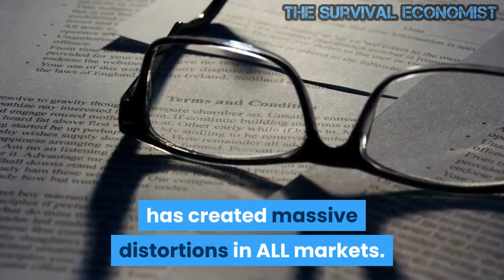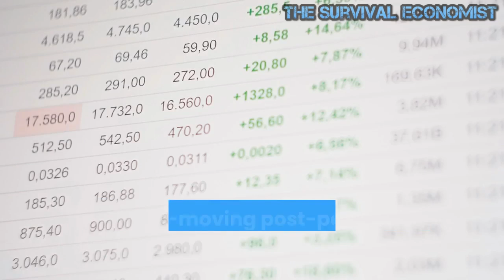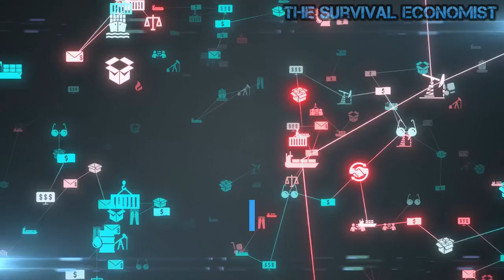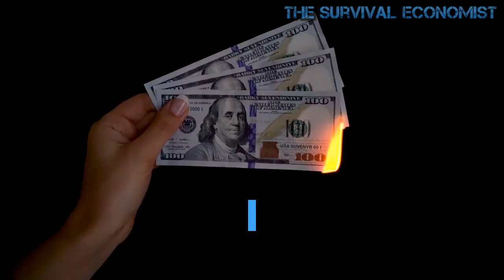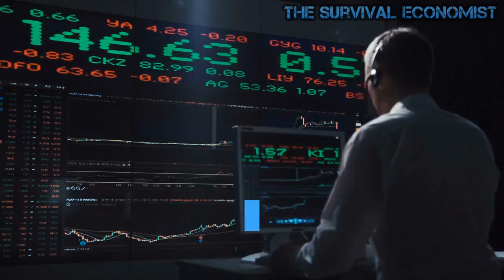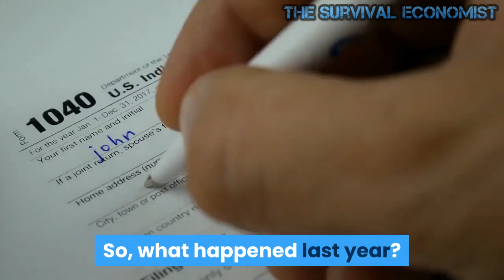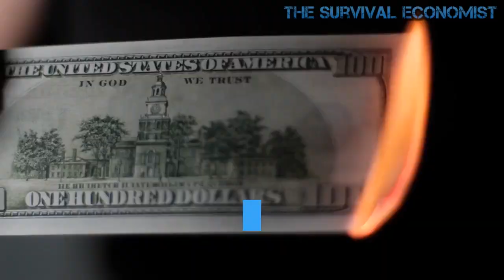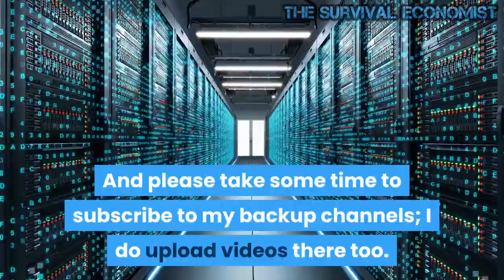Inflation Is Starting To Get Really Crazy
The US budget deficit was ~ 18% for 2020 and is estimated to be about the same in 2021. The average budget deficit in 2020 for countries in the EU was 8.5%
After the end of this year the US debt/ gdp will be around 140% , double the 2008 number and is exceeded only by Italy, Greece and Japan among major industrialized countries .
In 2020 the US dollar was down over 5%
The US easily leads the world in the amount of trade deficits at north of 650 billion.
The US might have been considered the “cleanest shirt” in the past. That is no longer the case.It us now among the dirtiest of shirts
The Feds policies has created massive distortions in ALL markets. It along with the Federal government has resulted in the second highest GINI coefficient( a measure of income inequality) in US history , exceeded only by a short period in the 1920s . We are dependent on the government for 34% of income. By any standards the middle class which has distinguished the US from other countries in the past is at the lowest level in decades.
We have the highest % of low income and low wealth and the highest % of high income and high wealth groups in many decades.